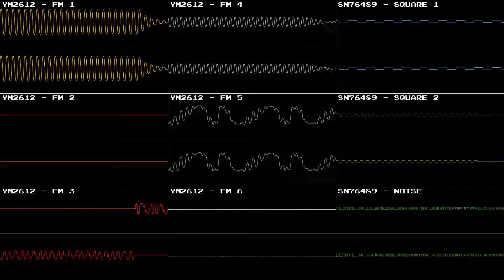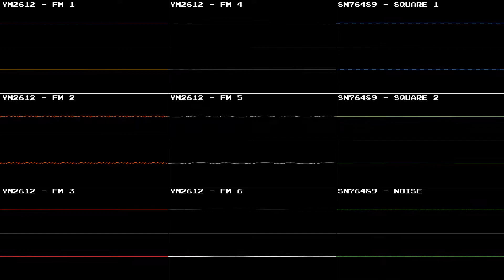Bomberman B-Daman (SFC) - B-Daman Association Arena (Sega Genesis /MD - Remix)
A sega genesis remix of one of my favorite videogame VGM.
Game name: Bomberman B-Daman (SFC) (1996).
Song made with Deflemask v1.0.9.
Oscilloscope made with nyanpasu64's Corrscope.
Sound chip: YM2612 + SN76489.